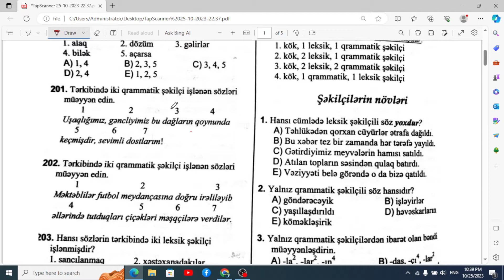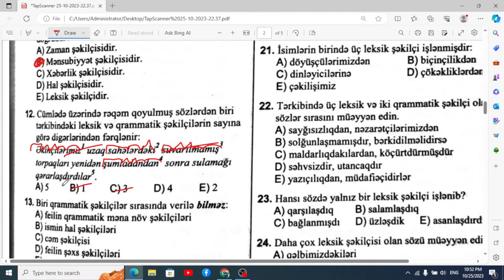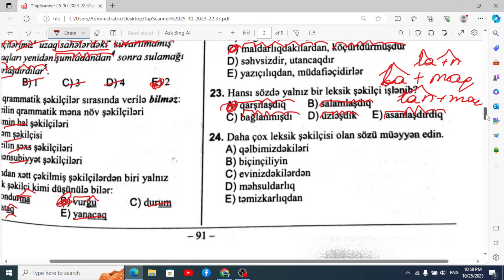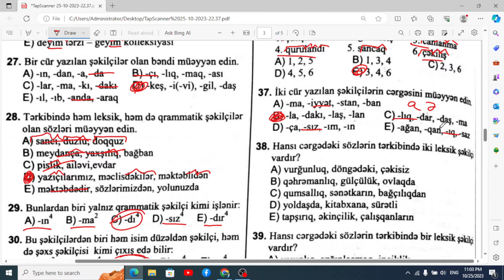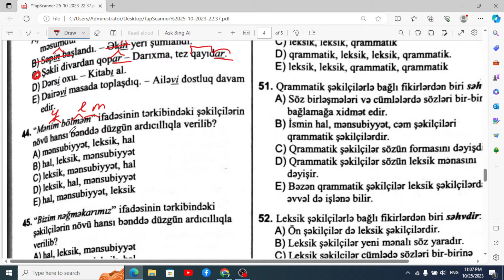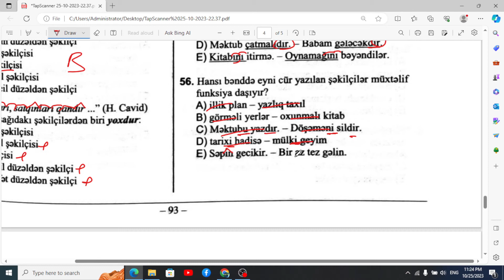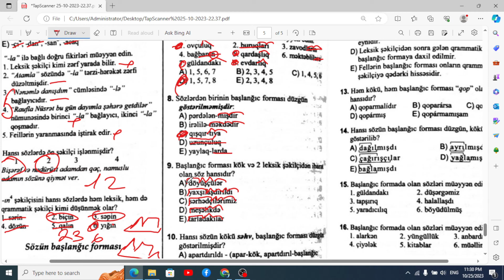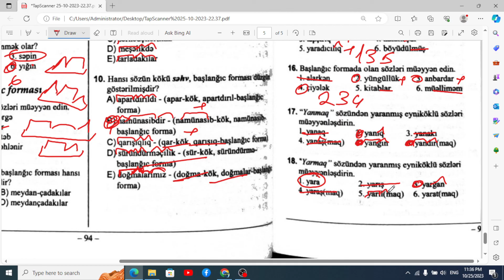Şəkilçilərin növləri. Söz yaradıcılığı. Azərbaycan dili test toplusu